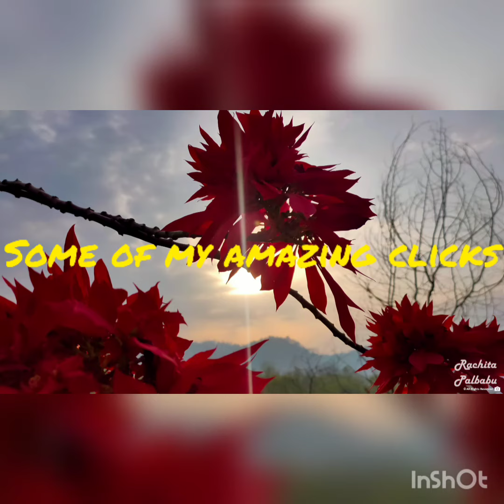Some of My Amazing Clicks, Jim Corbett National park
My dream is to travel each and every corner of the world but not got much opportunity as of now due to some or other reasons.
But now I am trying to live my passion and make you all see through this platform.

Some of My Amazing Clicks in Jim Corbett National park. Tried to show my very little creativity talent in these photographs.I took these photographs from my Realme 6pro mobile phone.